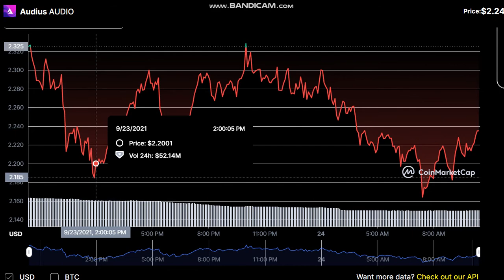Audius AUDIO - Audius to USD Chart